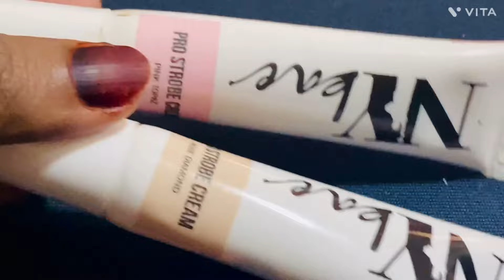Nybea strobe cream review in Malayalam/nybea highlighter/glow cream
Cetaphil moisturizer review in malayalam/setaphil moisturizer Malayalam/review/dry to very dry skin